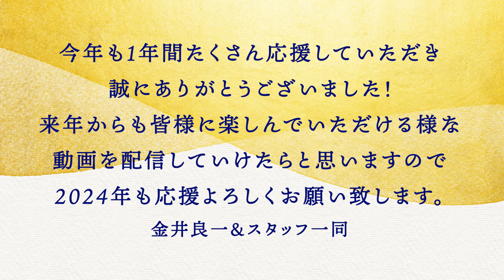【庭DIY】「デッキにパーゴラ屋根をつけたい！後編」屋根が完成！庭DIY・庭作りのコツも！【教えて！金井さん！】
デッキにパーゴラ屋根が完成！
庭DIYのコツも教わり匠と一緒に作る！
どんなパーゴラ風屋根が出来上がるのか！

ー目次ー

00:44　前回のあらすじ。
01:21　今回のお題・内容。
02:57　柱を建てるポイント。
05:55　庭DIYのコツ①
06:54　柱を建てる。
07:51　庭DIYのコツ②
08:47　屋根取り付け準備。
10:19　匠の作業終了。
12:09　仕上げ・ビフォーアフター。
13:01　今回の感想。

▼▼▼前シリーズの動画はこちら▼▼▼

▼▼▼好評動画▼▼▼

▼▼▼再生リスト▼▼▼

【SNS】